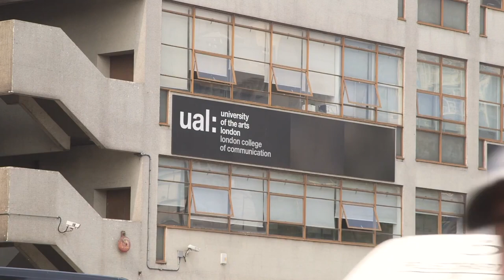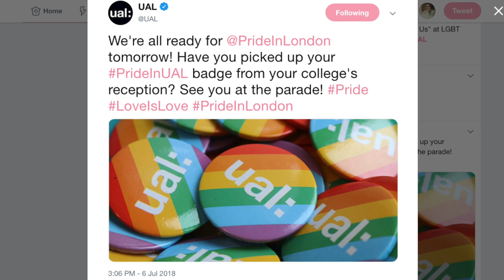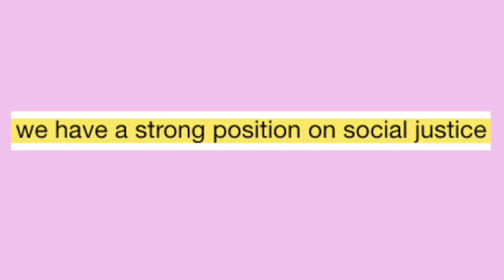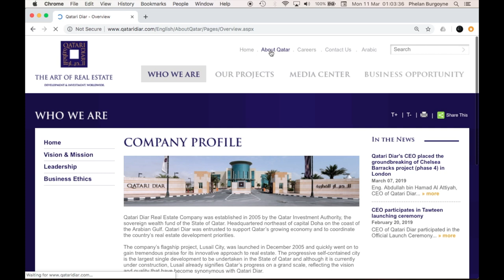Why Do Elephants Keep Developing? (Part 4/5) - documentary series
part 4: UAL

'UAL MON£Y MAD MAD MON£EY ART SCHOOL WITH NO CONSCIENCE'

WHY DO ELEPHANTS KEEP DEVELOPING - a five part documentary series that takes a deep dive into London's biggest 'regeneration' project at Elephant & Castle.

new episode dropping every day

a series by emile scott burgoyne
voices by james anthony-rose & emmy yoneda
original music by lucy ludlow
camera by patrick brooks, cath shayler, shirley moore, katie edwards, emile burgoyne & toye sequia